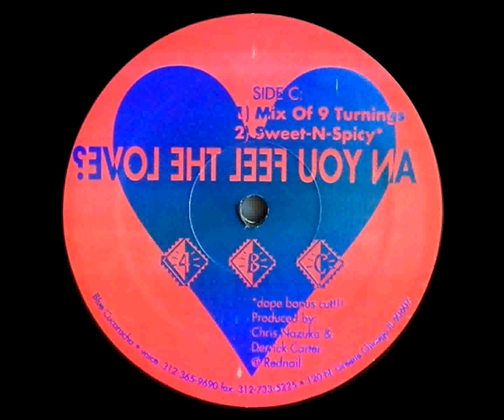Derrick Carter & Chris Nazuka - Can You Feel The Love? (Sweet-N-Spicy)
Derrick Carter & Chris Nazuka - Can You Feel The Love?
C2 - Can You Feel The Love? (Sweet-N-Spicy)
Blue Cucaracha (4BC) - 1995

Mastered at National Sound Corporation, Detroit